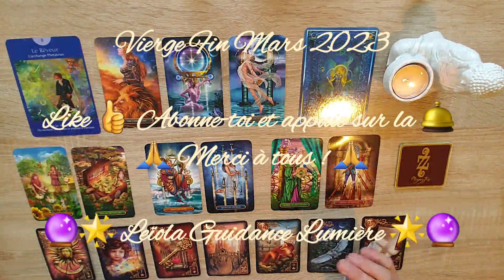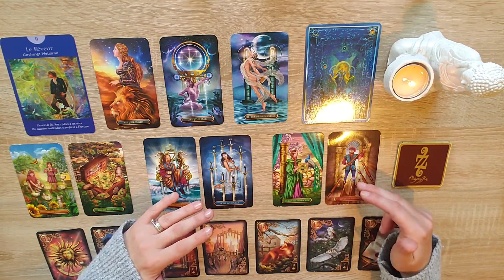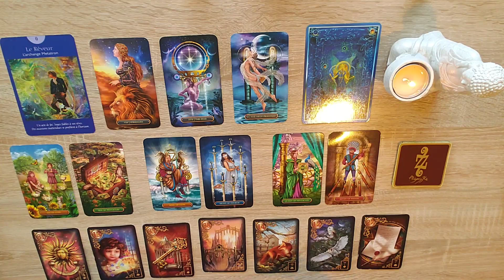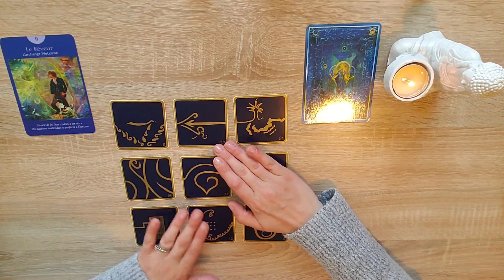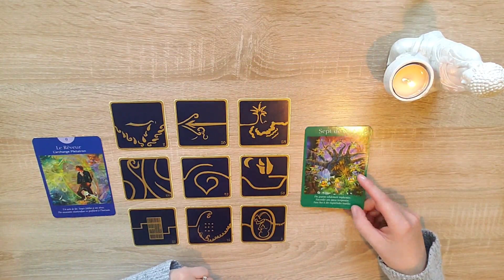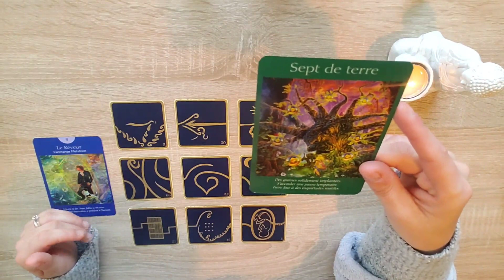Vierge Promotion et Retrouvailles ! Guidance du 15 au 31 Mars 2023